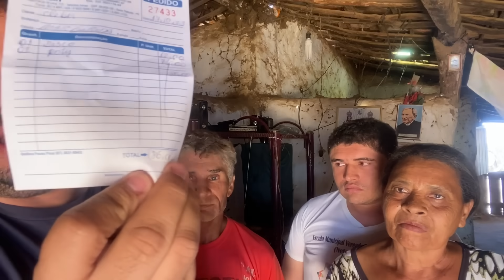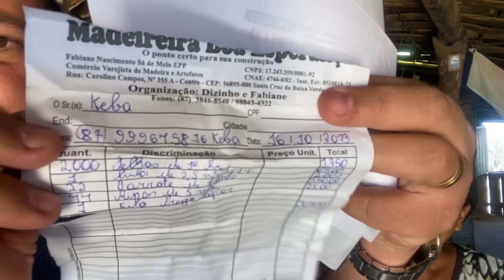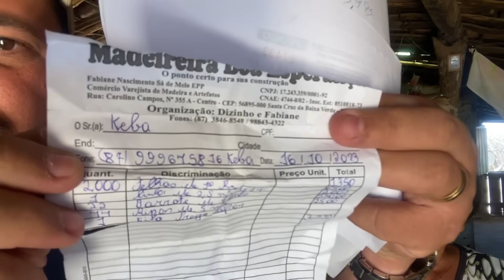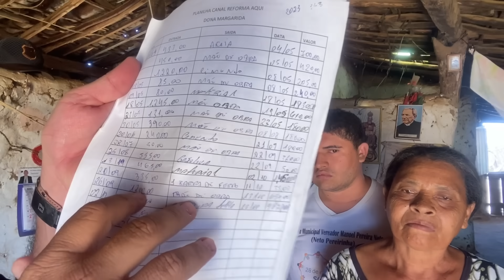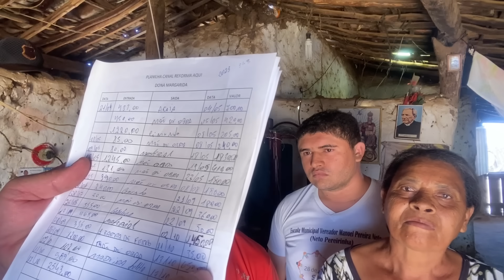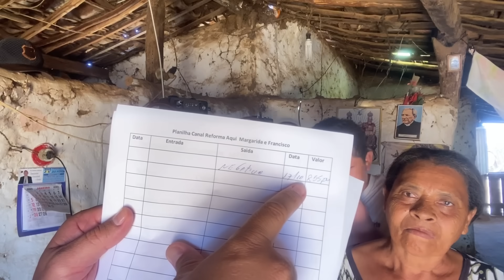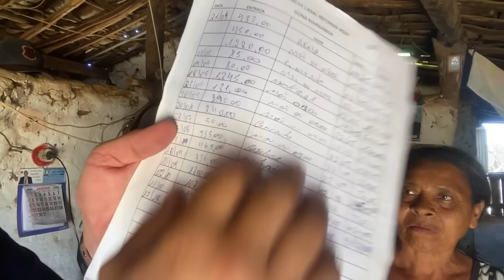QUANTO CUSTOU O TELHADO DA CASA DE MARGARIDA